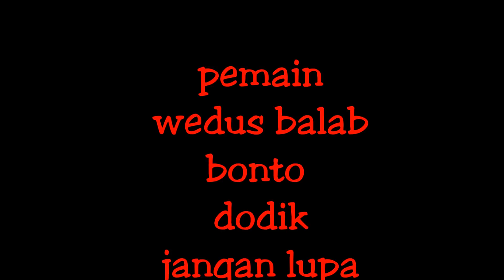KEHIDUPAN DI DESA EPS-3 "DI TINGGAL ISTRI KE LUAR NEGRI"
Cuma lelucun aja

Tolong dukung chanel kami
MJ chanel
Like.komen.share